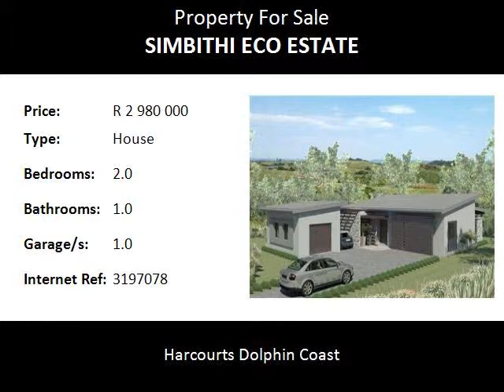2.0 Bedroom House For Sale in Simbithi Eco Estate, Ballito, South Africa for ZAR R 2 980 000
Bedrooms: 2.0
Bathrooms: 1.0
Garages: 1.0
Price: R 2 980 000

Property Description:

Plot and plan option, put your own personal stamp on this property by choosing your own finishes.Perfectly suited for a retired couple or could be a starter home for a young couple or single executive.  There are two bedrooms both with en-suite bathrooms. Open plan living areas and gourmet kitchen with separate scullery.  The land is level so no stairs and plenty space for a couple of pets. . Kwa Zulu Natal is a province with a subtropical coastline, sweeping savanna in the East and the magnificent Drakensberg mountain range in the West. The warm Indian Ocean washing its beaches makes it one of the country's most popular holiday destinations. The "Kingdom of the Zulu", as Kwa Zulu Natal is known has many natural wonders, ultra-modern facilities, fascinating cultural imprints and reminders of a dynamic history, in the most breathtakingly beautiful and varied setting imaginable